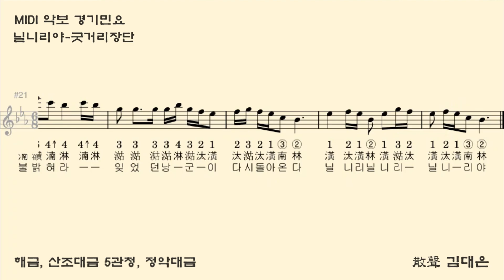MIDI로 듣는 민요악보 경기민요 – 닐니리야 (율명으로 연주하는 민요악보: 산조대금 5관청 음높이)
굿거리장단의 민요악보를
산조대금 5관청의 음 높이에 맞추어 연주됩니다.
율명을 보고 연주할 수 있습니다.

악기를 이용하여
해금, 산조대금 5관청, 정악대금 으로 따라할 수 있습니다.

- 율명으로 연주하는 민요악보-
- 산성 김대은 -
책과 연결된 민요악보 영상입니다.